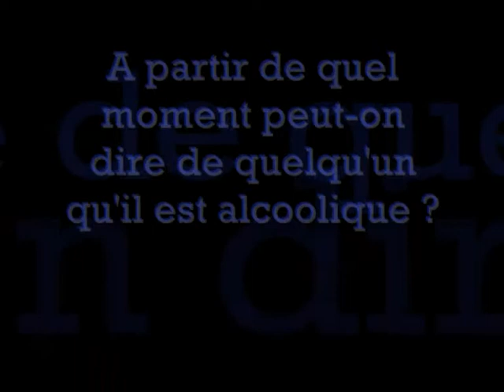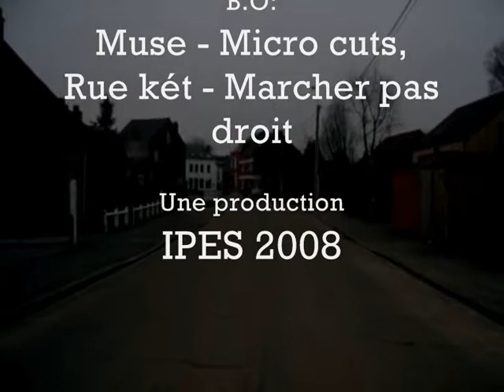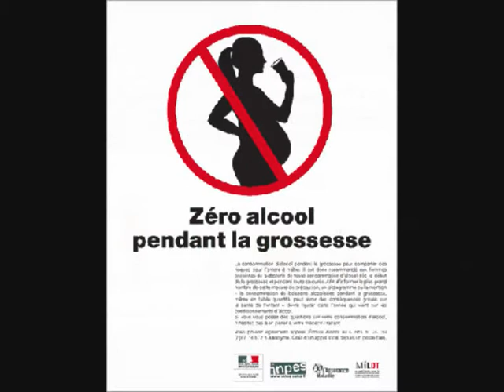La dépendance à l'alcool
Média tourné pour le cours de sciences éducatives en rhéto. Ipes 2008